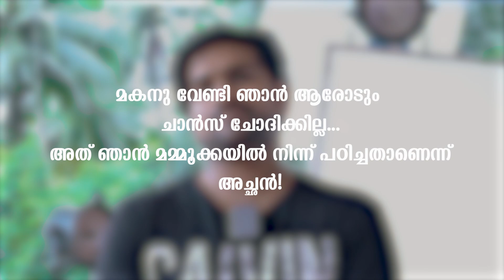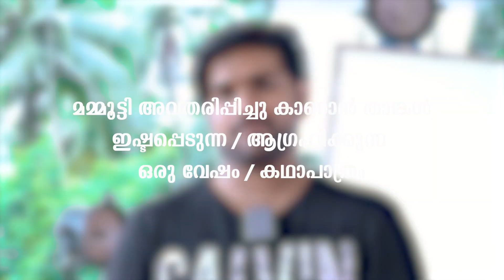NIRANJAN RAJU || Talks about Mammootty || മമ്മൂട്ടിയും ഞാനും || Mammootty Times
Program Director : FASAL RAHMAN

Camera: MINHAJ

Program Coordinators : HADIQ RAHMAN, PRAVEEN LAKKOOR

Cuts : CYRIL GEORGE

Thumbnail Design : DELIN

Speacial Thanks : AMAL SHYAM

|| ANTI-PIRACY WARNING ||
This content is Copyrighted to MAMMOOTTY TIMES MEDIA. Legal action will be taken against those who violate the copyright of the same.

0:00 Introduction
0:43 മമ്മൂക്കയെ ആദ്യമായി കാണുന്നതും പരിചയപ്പെടുന്നതും
01:25 ഏറ്റവും ഇഷ്ടപ്പെട്ട മമ്മൂട്ടി ചിത്രങ്ങൾ
01:49 മമ്മൂക്കയോടൊപ്പം ഉടനെ ഒരുമിച്ച് ഒരു സിനിമ ഉണ്ടാകുമോ
02:12 മമ്മൂട്ടി എന്ന നടനെ എങ്ങനെ വിലയിരുത്തുന്നു
02:43 മകനു വേണ്ടി ഞാൻ ആരോടും ചാൻസ് ചോദിക്കില്ല... അത് ഞാൻ മമ്മൂക്കയിൽ നിന്ന് പഠിച്ചതാണെന്ന് അച്ഛൻ!
03:19 താങ്കളെ ഏറെ സ്വാധീനിച്ച ഒരു മമ്മൂട്ടി ചിത്രം / കഥാപാത്രം
03:50 മമ്മൂട്ടി അവതരിപ്പിച്ചു കാണാൻ താങ്കൾ ഇഷ്ടപെടുന്ന / ആഗ്രഹിക്കുന്ന ഒരു വേഷം / കഥാപാത്രം
04:24 മമ്മൂട്ടിയോടൊപ്പമുള്ള മറക്കാനാകാത്ത അനുഭവങ്ങൾ
04:54 Outro